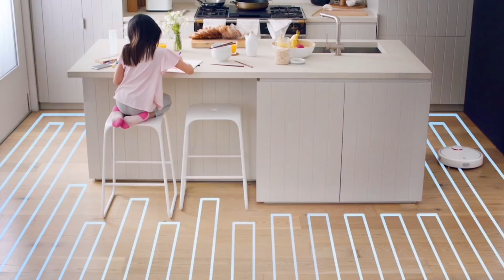Vidico.com | Start Your Video Project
Whatever you need a video for, create yours today with Vidico

Commercials, ads and high-quality explainer videos made right. Join the likes of Digital Ocean, Nokia, Mobike, Xiaomi, Algolia and AllTrails in telling your product story to the world.